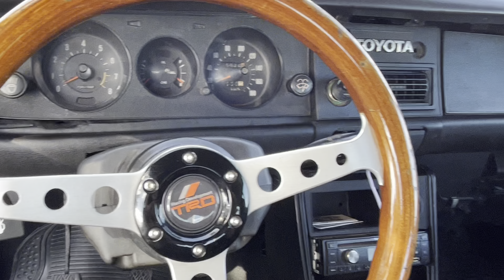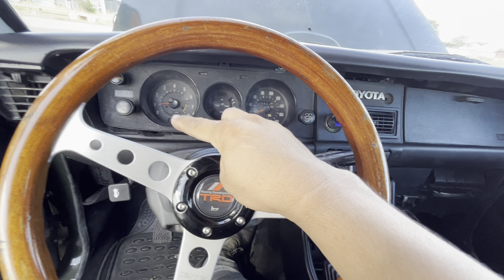Ang pagbabalik ng 1972 Toyota Corolla Sprinter